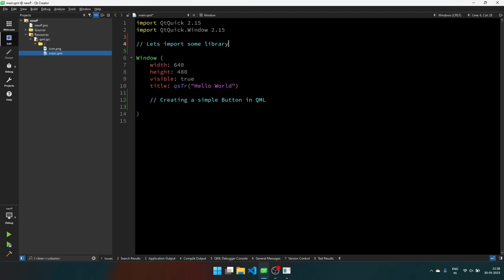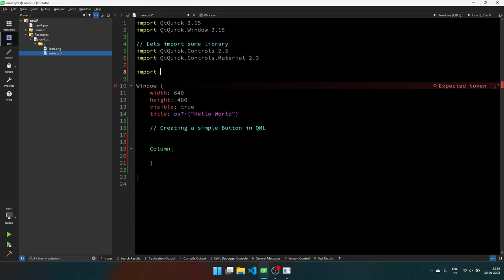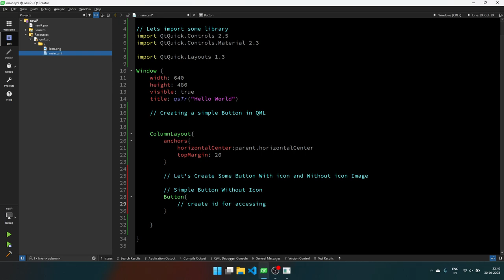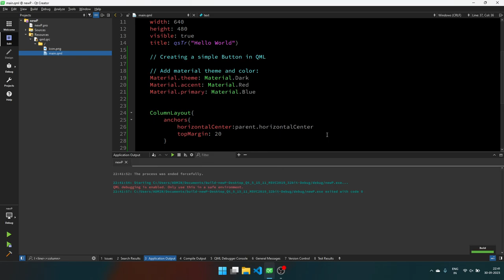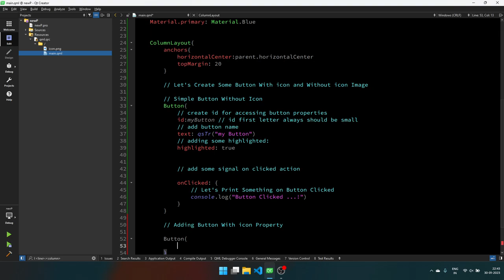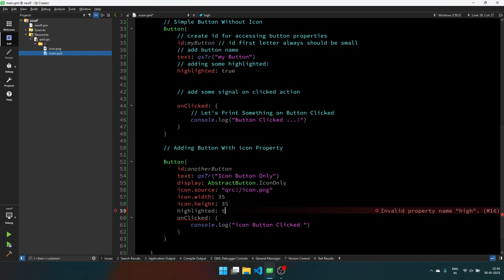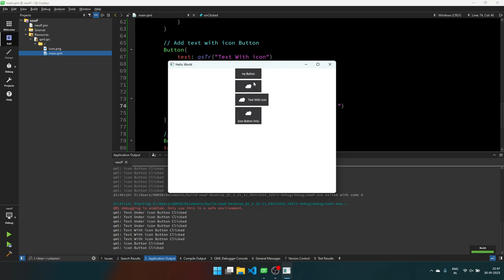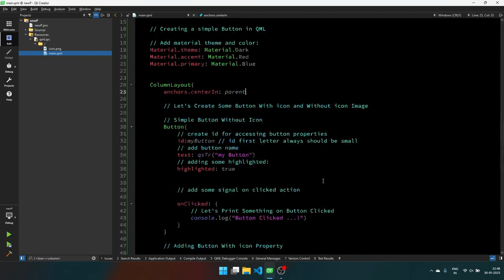Create QML Button With icon and Without icons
import QtQuick 2.15
import QtQuick.Window 2.15

// Lets import some library
import QtQuick.Controls 2.5
import QtQuick.Controls.Material 2.3

import QtQuick.Layouts 1.3

Window {
    width: 640
    height: 480
    visible: true
    title: qsTr("Hello World")

    // Creating a simple Button in QML

    // Add material theme and color:
    Material.theme: Material.Dark
    Material.accent: Material.Red
    Material.primary: Material.Blue

    ColumnLayout{
        anchors.centerIn: parent

        // Let's Create Some Button With icon and Without icon Image

        // Simple Button Without Icon
        Button{
            // create id for accessing button properties
            id:myButton // id first letter always should be small
            // add button name
            text: qsTr("my Button")
            // adding some highlighted:
            highlighted: true

            // add some signal on clicked action

            onClicked: {
                // Let's Print Something on Button Clicked
                console.log("Button Clicked ...!")

        // Adding Button With icon Property

        Button{
            id:anotherButton
            text: qsTr("Icon Button Only")
            display: AbstractButton.IconOnly
            icon.source: "qrc:/icon.png"
            icon.width: 35
            icon.height: 35
            highlighted: true
            onClicked: {
                console.log("icon Button Clicked ")

        // Add text with icon Button
        Button{
            text: qsTr("Text With icon")
            display: AbstractButton.TextBesideIcon
            icon.source: "qrc:/icon.png"
            icon.width: 35
            icon.height: 35
            highlighted: true
            onClicked: {
                console.log("Text With icon Button Clicked ")

        //another text with Icon Button
        Button{
            display: AbstractButton.TextUnderIcon
            icon.source: "qrc:/icon.png"
            icon.width: 35
            icon.height: 35
            highlighted: true
            onClicked: {
                console.log("Text Under icon Button Clicked ")